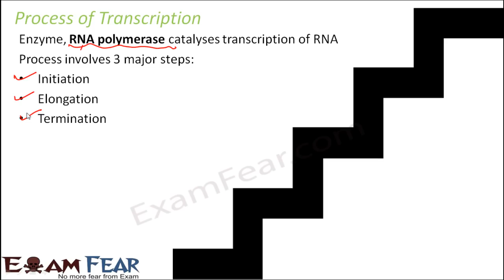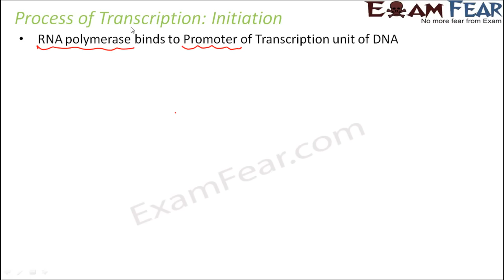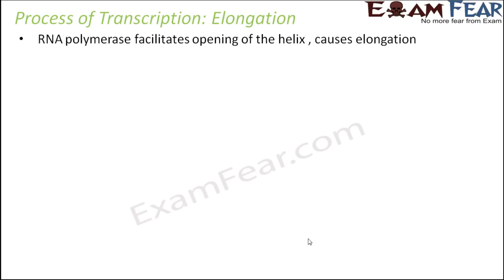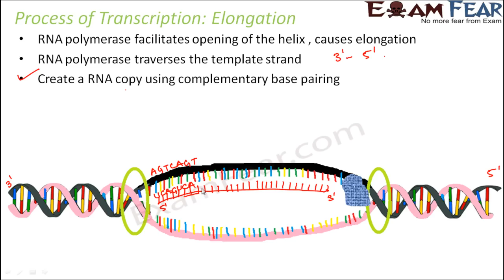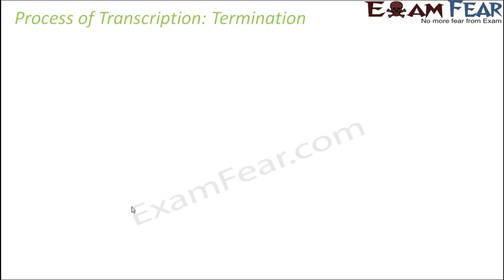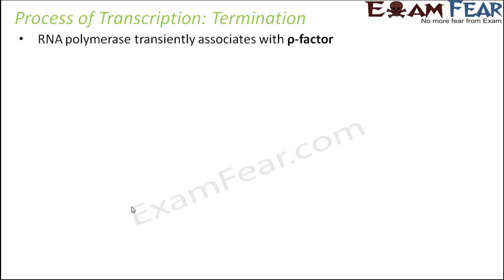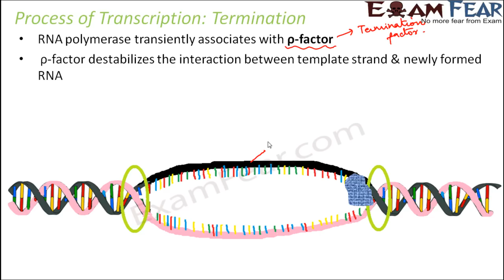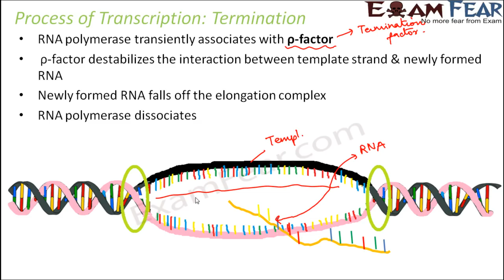Biology Molecular Basis of Inheritance part 22 (Transcription) class 12 XII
Biology Molecular Basis of Inheritance part 22 (Transcription : Initiation, Elongation, Termination) class 12 XII